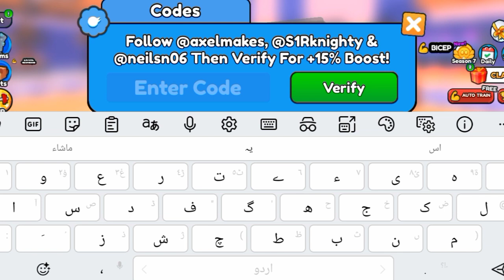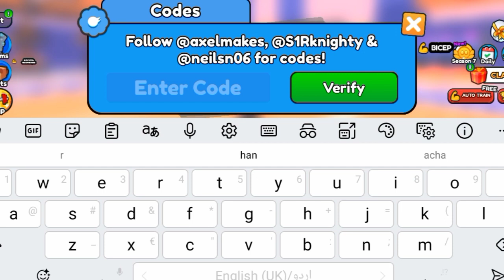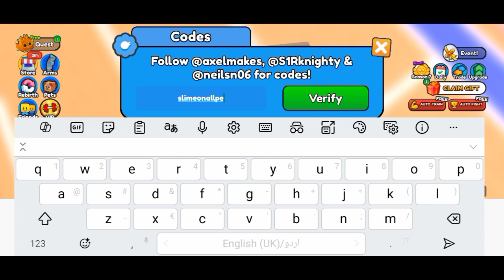❤️‍🔥❤️‍🔥 NEW ARM WRESTLER SIMULATOR CODES ROBLOX 2024 ! ARM WRESTLE SIMULATOR GAME❤️‍🔥❤️‍🔥